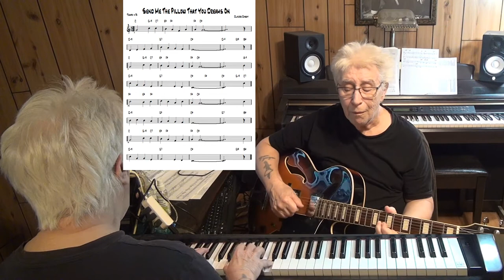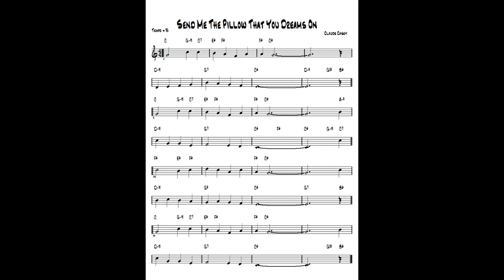Send Me The Pillow That You Dreams On ( TvdH ) - Country guitar & piano cover ( Claude Casey )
written Claude Casey - Arr. and re-harmonization by Tonnie J van der Heide - improvisation guitar Ibanez Artcore & piano Yamaha CLP 270